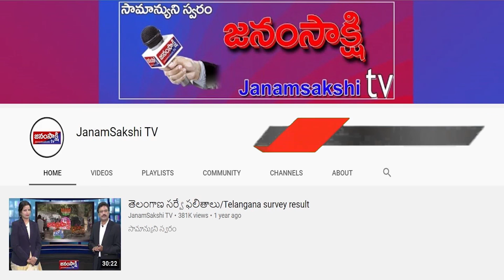ఫటాఫట్ న్యూస్ | Janamsakshitv